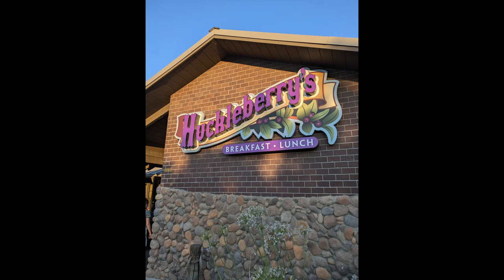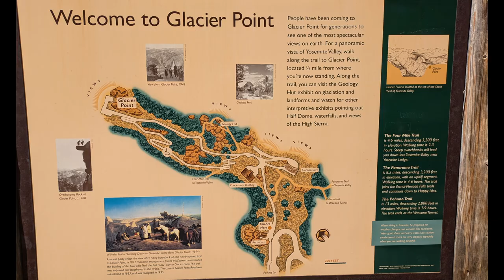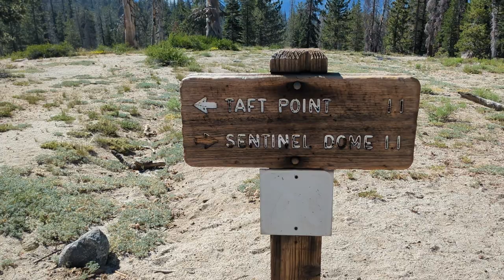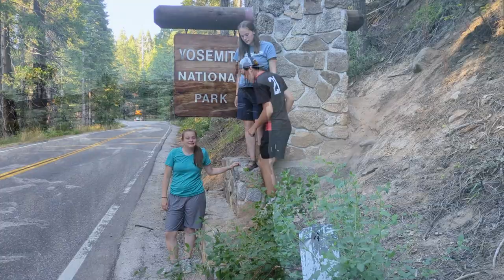The Pfeiffers Go Northwest - Day 15 - Yosemite National Park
On Day 15, the Pfeiffers spend the day with the Paugh family at Yosemite National Park. To beat the crowds, the families start the long drive at 4:30 in the morning. Everyone sleeps in the van as Nathan drives them all to Fresno for a hearty and tasty breakfast at Huckleberry's. The first stop in Yosemite is to gaze upon the stunning scenery of Tunnel View. After relishing and capturing the beautiful sights, the families take the short hike to Bridal Veil Falls. Some additional places the family visit are the Upper and Lower Falls, Yosemite Valley Visitor Center, Washburn Point, Glacier Point, and Taft Point. Some of the most amazing pictures of the whole 21 day trip are captured at Yosemite.

Picture/Video credits: NP, LJP, EGP, JEP, and RDP.
Music is from the Youtube no attribution required music library.